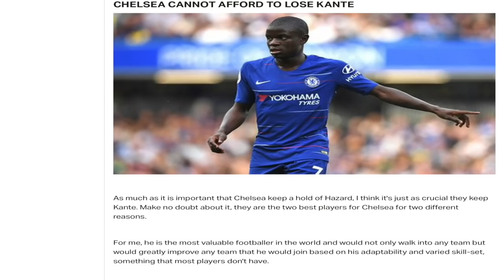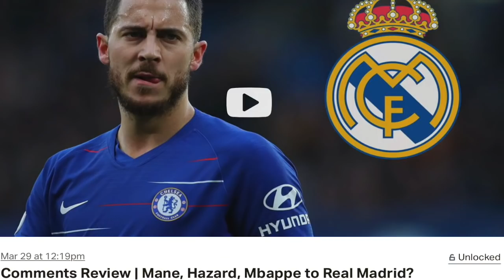Dortmund go Two Points Clear, as Bayern Munich Drop Points